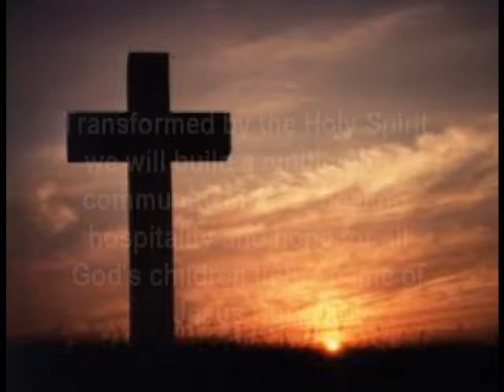Liturgical Dance - Good Shepherd United Methodist Church Malden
Good Shepherd United Methodist Church Malden
Senior Pastor: Rev. Nizzi Digan
Associate Pastor: Yunki Kim